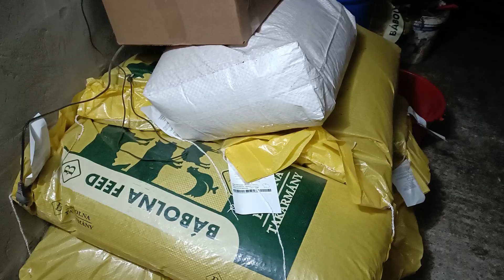MERITA SAU NU SA CREȘTEM IEPURI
IEPURI DE RASA SI IEPURI DE CARNE